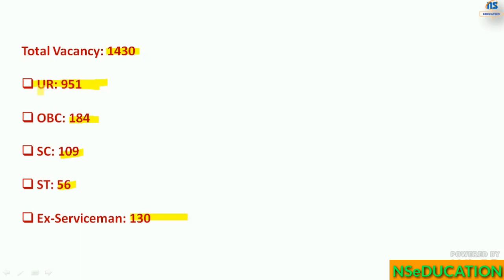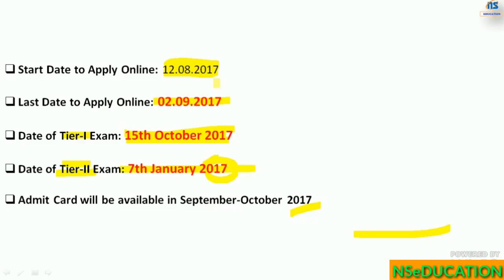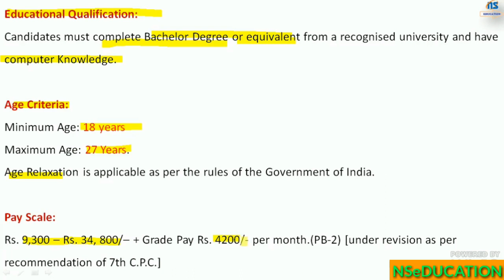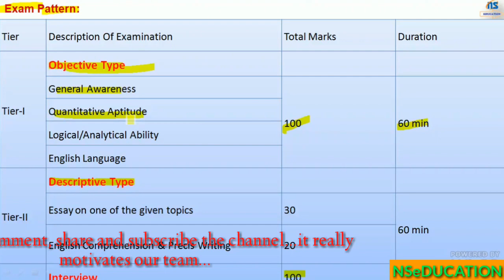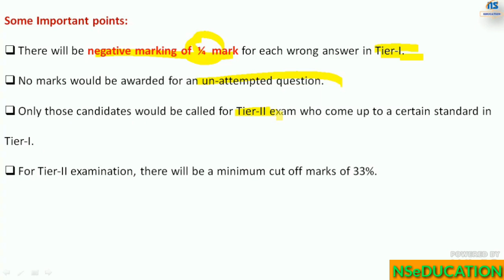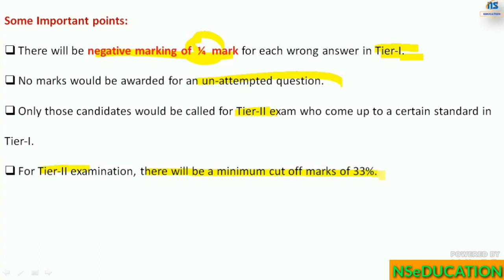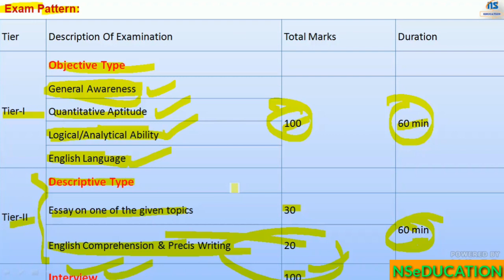Intelligence Bureau Vacancy of ACIO Grade-II. Everything you should know?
Our Channel Best Viewed in Desktop and YouTube App.
And Share and Like Our Videos.

Comment your feedback and suggestion.